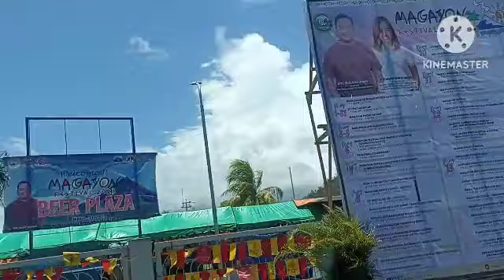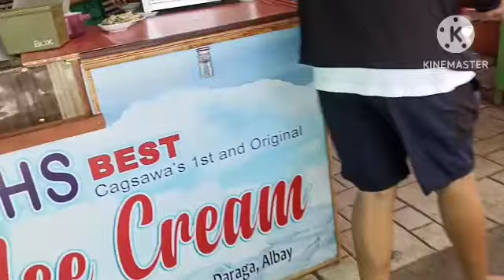gala SA cagsawa ruins and legazpi city